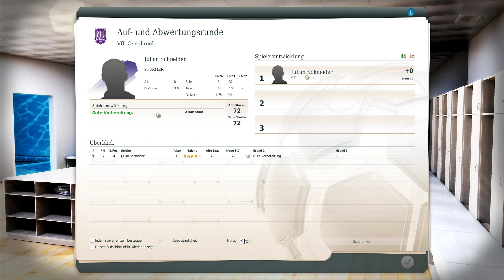Fussball Manager 17 #301 🏆 VfL Osnabrück - FC Bayern München ⚽️ Fifa Manager 17 FM14 FM17 3D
Lets Play Fussball Manager 2017 mit dem VfL Osnabrück. Am 1.Spieltag der Bundesliga der Saison 2023/2024,, trifft der VfL Osnabrück  auf FC Bayern München. Das Spiel wird im Fussball Manager 2017 3D Modus und mit zweifacher Beschleunigung absolviert.

Ziele:
Kurzfristiges Ziel im Fussball Manager 2017 ist der Aufstieg in die zweite und anschließend erste Bundesliga.
Langfristiges Ziel im Fussball Manager 2017 der CL Sieg und Etablierung als Top Verein in der Bundesliga/Europa (Prestige 20/20).
Falls das gelingen sollte, möchte ich, als Fussball Manager, den Verein wechseln und als Fussball Manager eins anderen Vereins, beobachten ob Osnabrück abstürzt oder nicht.

Als kleine Herausforderung darf ich, als Fussball Manager, bis zum ersten CL Sieg nur Spieler mit 3 Sternen(6/10) für die erste Mannschaft verpflichten.
Einstellungen:
Spiel: Fußball Manager 14
Startjahr: 2016, mit der Datenbank 2016-17 von FM-zocker
Verein besitzen: Nein
Entlassungen: Ja
Privatleben: Ja
Finanzassistent: Nein
Spielmodus: 3D, ohne GPP
Mit Mitarbeitern starten
Nationaltrainer: Nein